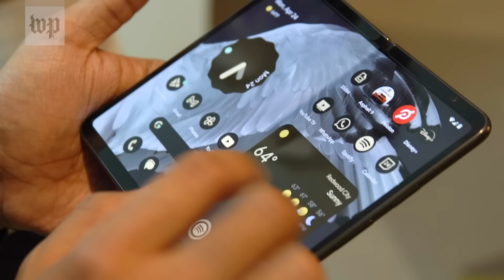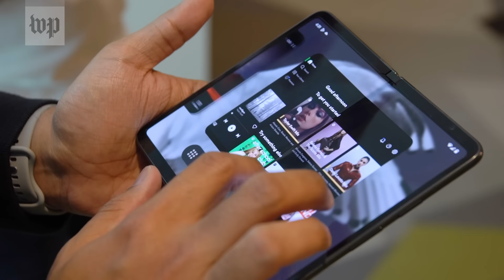Here's a first look at the new Google Pixel Fold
Google has now entered the foldable smartphone chat. Tech reporter Chris Velazco shares his first impressions.